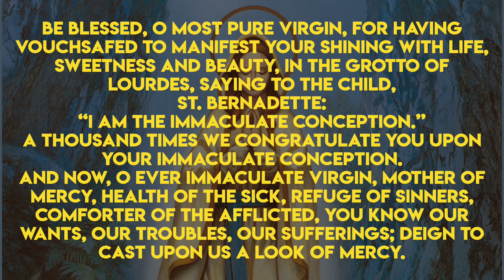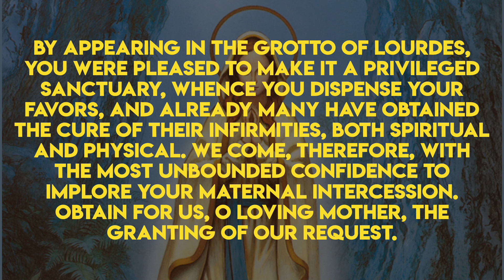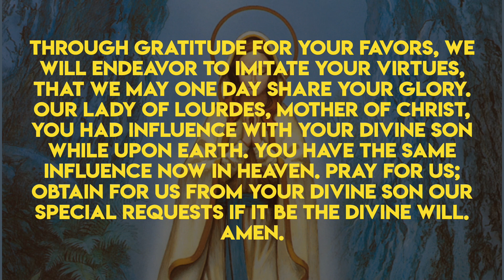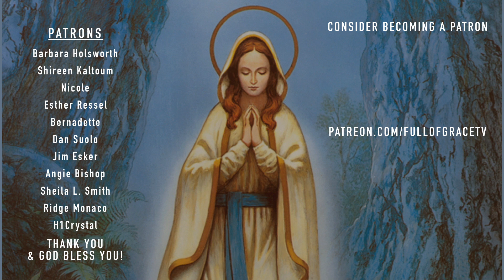Novena to Our Lady of Lourdes for Healing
Be blessed, O most pure Virgin, for having vouchsafed to manifest your shining with life, sweetness and beauty, in the Grotto of Lourdes, saying to the child, St. Bernadette:
“I am the Immaculate Conception.”
A thousand times we congratulate you upon your Immaculate Conception.
And now, O ever Immaculate Virgin, Mother of mercy, Health of the sick, Refuge of sinners, Comforter of the afflicted, you know our wants, our troubles, our sufferings; deign to cast upon us a look of mercy.
By appearing in the Grotto of Lourdes, you were pleased to make it a privileged sanctuary, whence you dispense your favors, and already many have obtained the cure of their infirmities, both spiritual and physical. We come, therefore, with the most unbounded confidence to implore your maternal intercession. Obtain for us, O loving Mother, the granting of our request.

(state your request)

Through gratitude for your favors, we will endeavor to imitate your virtues, that we may one day share your glory.
Our Lady of Lourdes, Mother of Christ, you had influence with your divine son while upon earth. You have the same influence now in Heaven. Pray for us; obtain for us from your Divine Son our special requests if it be the Divine Will. Amen.

Our Father
Hail Mary
Glory Be